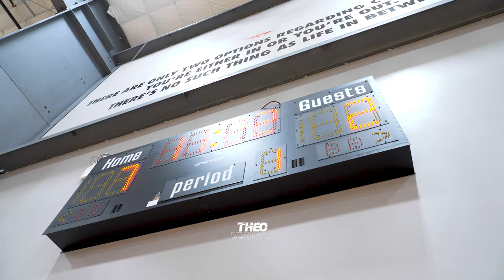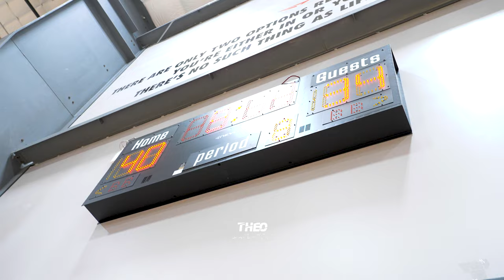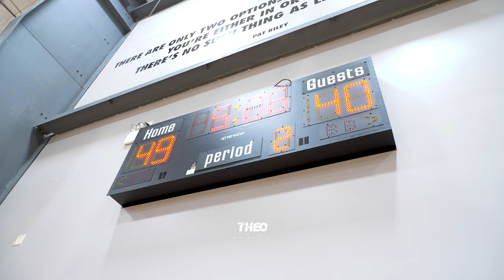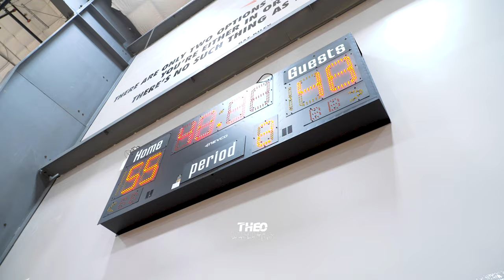Phillip Reed & DJ Hunter Team Up Austin Select vs Bluechips 2029 Top 7th Graders Matchup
Austin Select and Tune Squad merge to create Austin Select Squad featuring Phillip Reed , DJ Hunter , and Dalton Pughsley. This is a rematch from MCSHoops